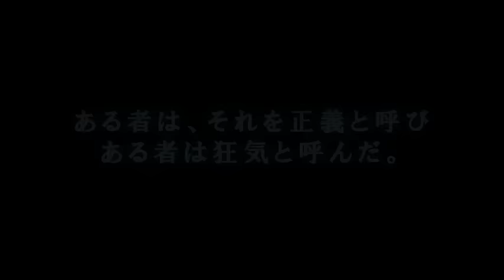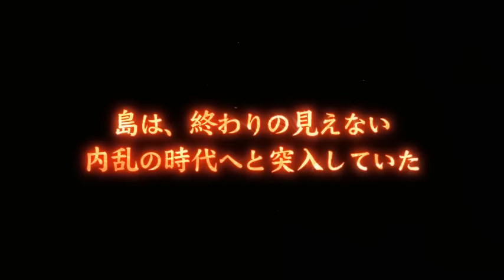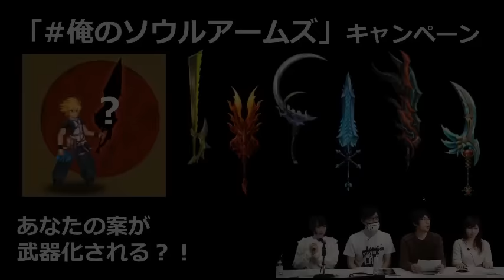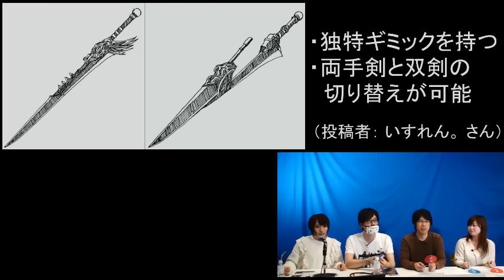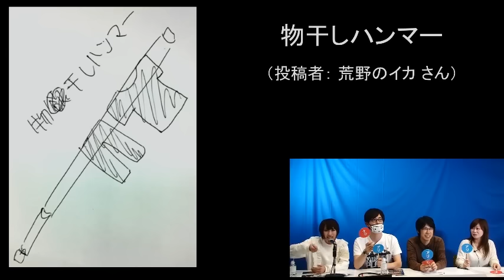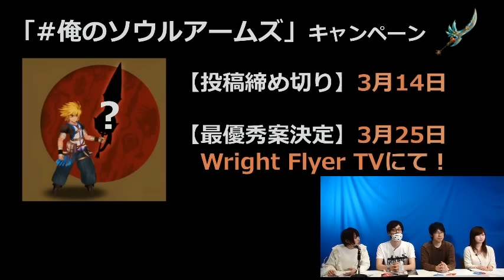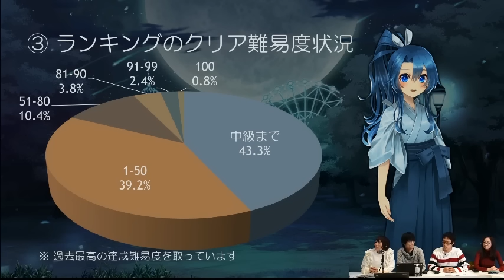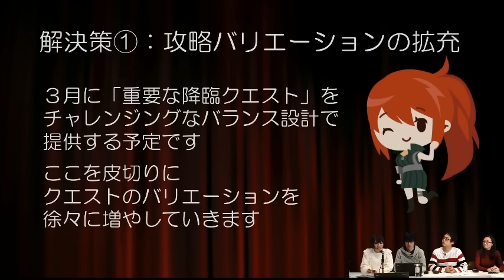第3回WRIGHT FLYER TV 『闘会議2016反省会スペシャル！！』 2016/02/26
第3回WRIGHT FLYER TV
03:28 消滅都市 前編
27:19 追憶の青
1:04:00 ソウルアームズ
1:50:32 消滅都市 後編